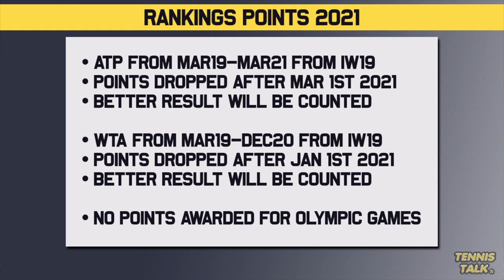2021 Ranking Points EXPLAINED For ATP/WTA | Tennis News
The ATP and WTA froze the ranking points during the 2020 season and both organizations have their own schedules when it comes to bringing them back to normal in 2021. We go through how the ranking points for the 2021 tennis season will work.